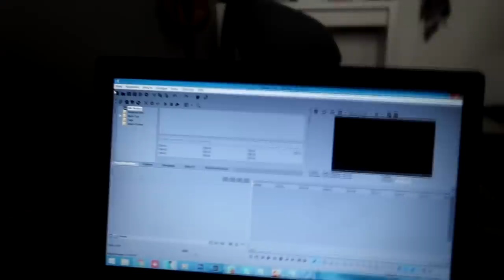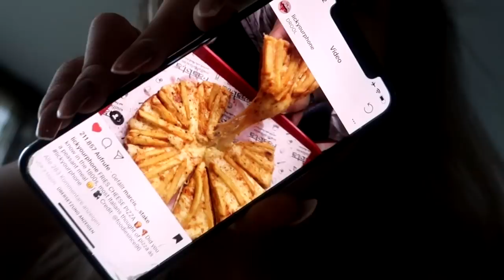My DAD is YouTuber?! Mexican Food & lazy Sunday - VLOGMAS #10 | Einfach Marci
Heii QT´s

Ich freue mich, dass ihr auf meinem Kanal seid.
JEDEN TAG erwarten euch hier Vlogs und andere Videos über die Themen Beauty, Fashion, Fitness & vorallem Lifestyle!

Mein Equipment:

Vlogging Cam
Videolichter (softboxen)

Produkte die ich benutze:
Sleek Palette
Revolution Palette
benefit Hoola Bronzer
High Beem Highlither benfit
Make up
Sixplus Pinsel Set
Dip Brown pomade

LOVE YA & C YAAA

fühlt euch geknuddelt
Marci